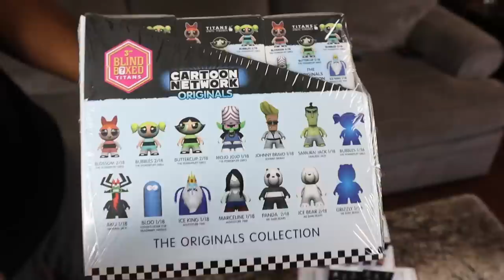Opening 400$ Worth Of CARTOON NETWORK Mystery Figures!! *I PULLED THE RAREST ONE AGAIN!!*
Opening 400$ Worth Of CARTOON NETWORK Mystery Figures!!
In this video I review two products, cartoon network mystery figures A Product by Titian and Scooby Doo  a Product by Smashems

Other Awesome Vlogs!!

I Bought ALL THE POKEMON MYSTERY BOXES I Could Find On eBay!! *You Won't Believe What's Inside!!*

Marcus Jones
Whittier, CA
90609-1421